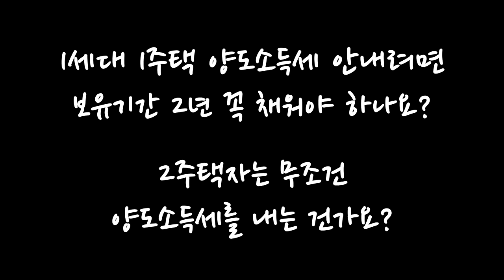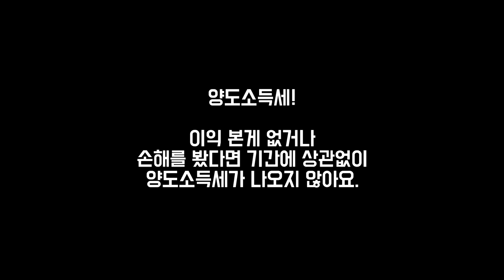[부동산상식]1세대 1주택자 보유기간 무조건 2년 채워야 양도소득세 안내는 것인가?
1세대 1주택은 무조건 보유기간 2년을 채워야 양도소득세를 내지 않을 수 있는지를 알아보는 내용 입니다.